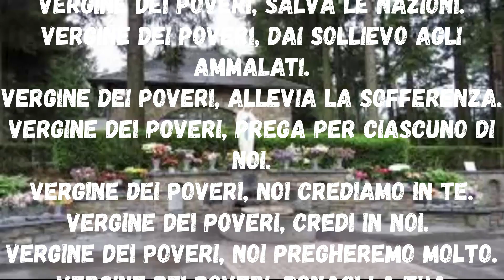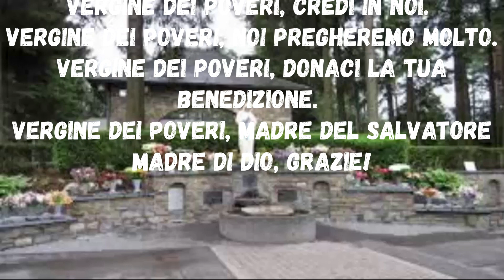Novena Alla Vergine Dei Poveri di Banneaux quarto giorno Inizio 06 Gennaio Festa 15 Gennaio